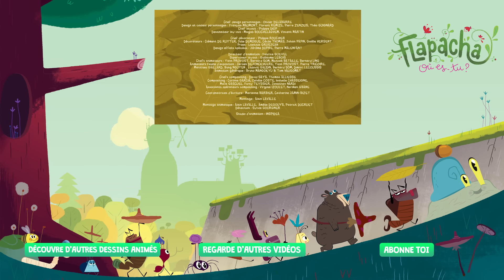Flapacha | Une chevelure de rêve (S02E72) 🤩 | Épisode entier en HD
Jeanne-Marie subtilise le carnet des secrets en quête d’une recette pour avoir de plus beaux cheveux. La recette est tellement efficace qu’elle se transforme en horrible monstre chevelu …

En vacances dans un camp d’été, Lisa et Matt découvrent que, à l’abri du regard des adultes, se cache un monde insolite habité par des poissons musicaux, des ragondins polyglottes, des arbres à souvenirs… et par le légendaire Flapacha ! Bien décidés à trouver cette créature mythique, dont on dit qu’elle peut exaucer les voeux, les deux cousins et leurs copains vont passer des vacances qu’ils ne sont pas près d’oublier !